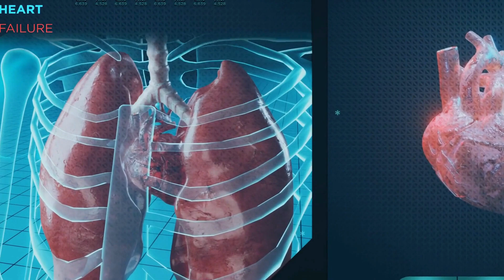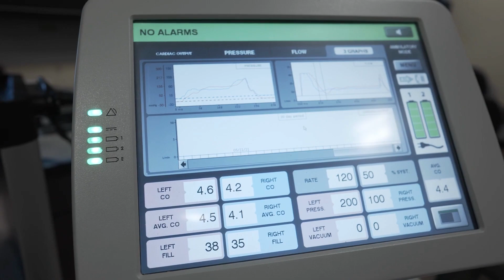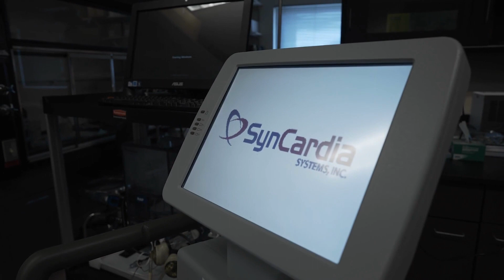Lance White story - SynCardia Temporary Total Artificial Heart (Long Commercial Version)